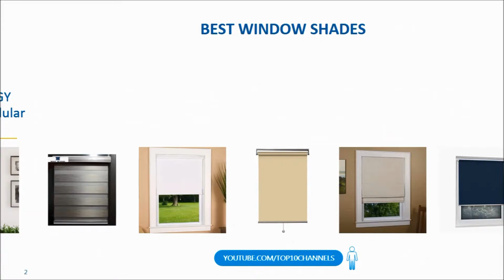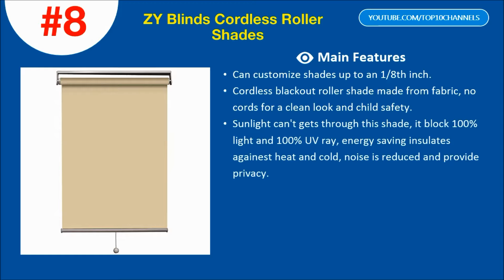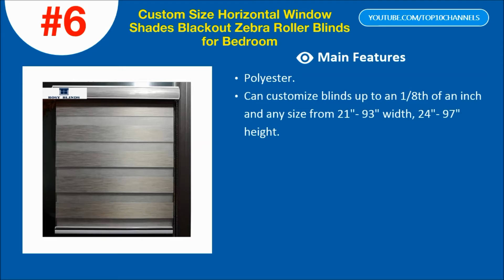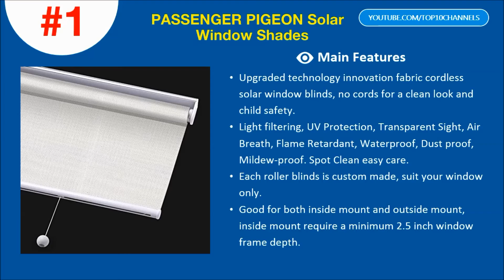✅ Window Shades: Top 10 Best Window Shades For Home Reviews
1. PASSENGER PIGEON Solar Window Shades, Premium Free-Stop Cordless Light Filtering UV Protection Flame Retardant Water Proof Custom Made Roller Shade, 36" W x 72" L, White:
2. Window Blind Store Hanna Fabric Roman Shade White 23x64
3. Arlo Blinds Whitewash Light Filtering Bamboo Roman Shades Blinds with Valance - Size: 34" W x 74" H
4. Cordless Roller Shades, Any Size 19-96 Wide, 30W x 36H, Serena Light Filtering/Room Darkening Charcoal
5. CHICOLOGY Cordless Cellular Shades Privacy Single Cell Window Blind, 24" W X 48" H, Morning Pebble Light Filtering
6. Custom Size Horizontal Window Shades Blackout Zebra Roller Blinds for Bedroom
7. Huntington Blackout Cordless Spring Roller Shade
8. ZY Blinds Cordless Roller Shades 100% Blackout Custom Made UV Protection Enery Saving Block 100% Light Window Shades Blinds For Home
9. Green Mountain Vista Linen Blend Blackout Cordless Roman Shade Size 34" W x 63" L - Color: Linen
10. SCHRLING Thermal Insulated Blackout No Drilling Roller Shade Room Darkening Thick Roller Blinds Custom Window Covering